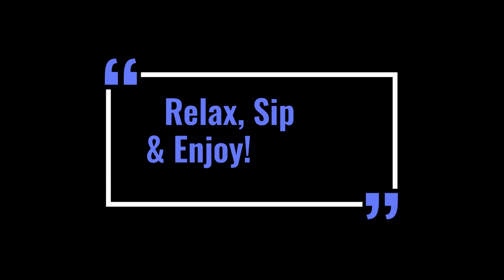1 9 22 Drink of the Week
Michelle takes us to the islands this week to escape the gloomy days from last week.  Give it a try and escape!